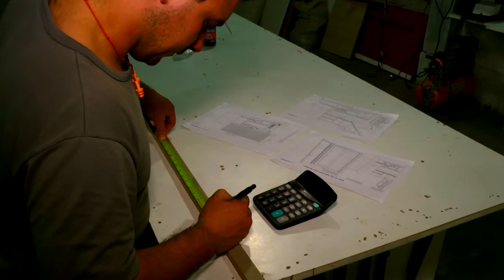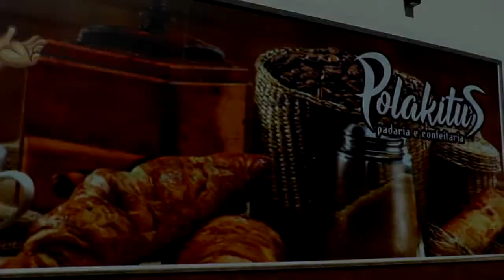LAGOA MAIS - Dica da nutri sobre a deliciosa salada de frutas da Polakitu's.